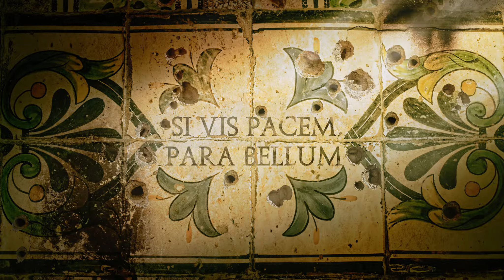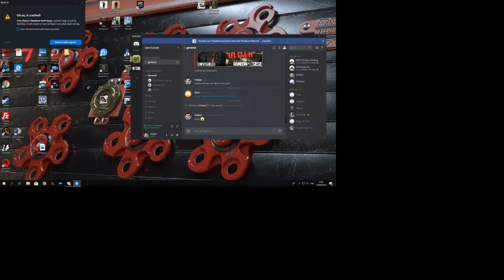R6S - SNS: PARA BELLUM - Highlights #2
The "FIGG DI FUZE" Origin